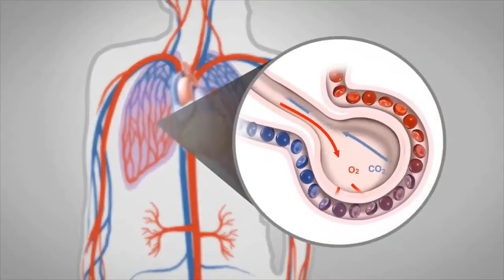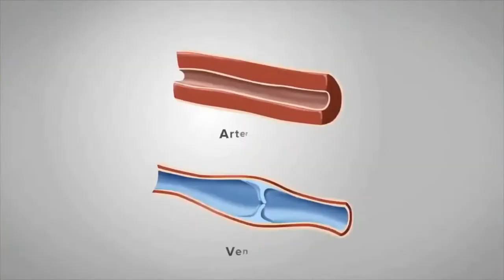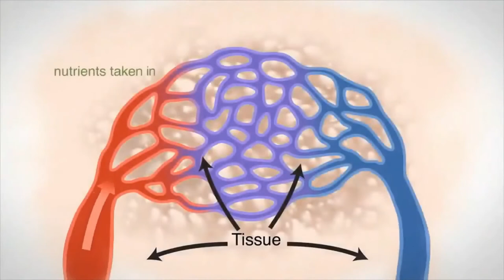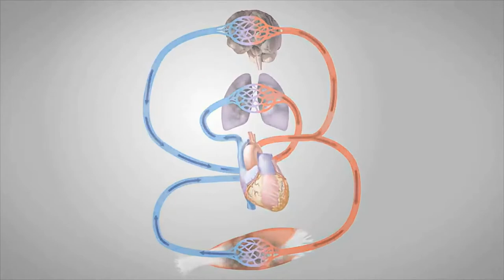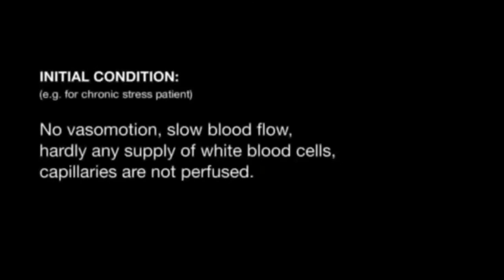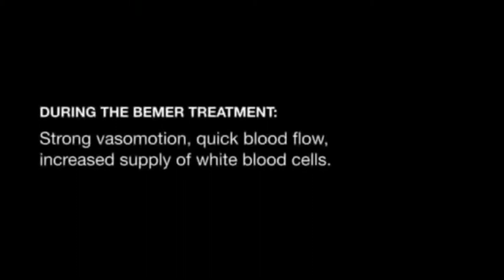Watch How Heart Circulatory System Works | BEMER Therapy Explained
For more information about Montgomery Heart and Wellness go to our

Fresh, Natural and Live: Raw Uncut Conversations with Health
Professionals Fresh, Natural and Live is a weekly show that will air via live
streaming on the Montgomery Heart and Wellness YouTube channel show
beyond the script. The show format will consist of a general discussion of a
topic of the week, as well as a question-and-answer section designed to
address questions submitted by the viewers. This group is uniquely
qualified to discuss health issues and offer insights into how individuals can
achieve natural health while reducing their dependency on prescription
drugs, medical procedures, or surgeries.

Your questions will be submitted to the panel for discussion.